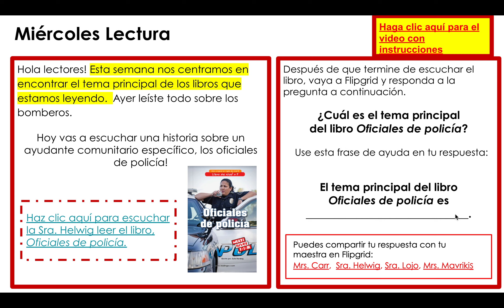Instrucciones tema principal para Los oficiales de policía